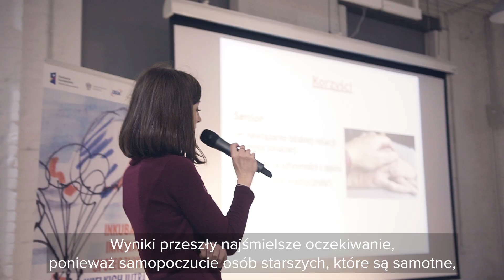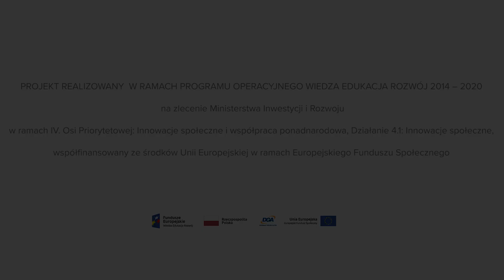Innowacja pt. "Mniej Samotności"